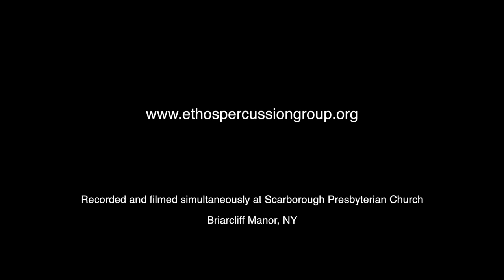Duo 77 by Yousif Sheronick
Ethos Percussion Group performs an excerpt of Duo 77 by Yousif Sheronick